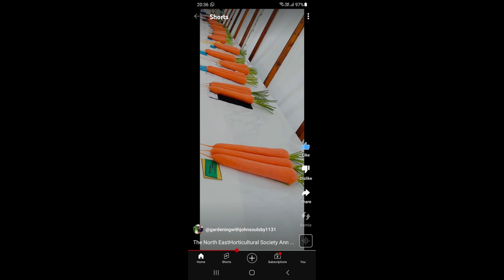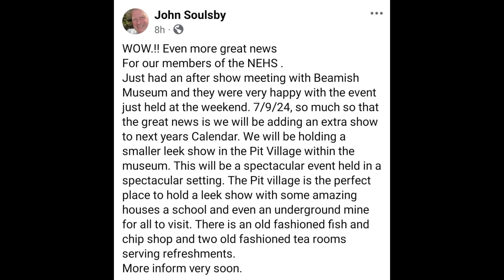2024 N.E.H.S show at Beamish, a walk around with friends and a chat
Meeting up with @ericandrachallotmenteers , @DeansLostThePlot  a walk around Beamish, some footage of the entries from @gardeningwithjohnsoulsby111. Some news aout Beamish next year, again courtesy of @gardeningwithjohnsoulsby111